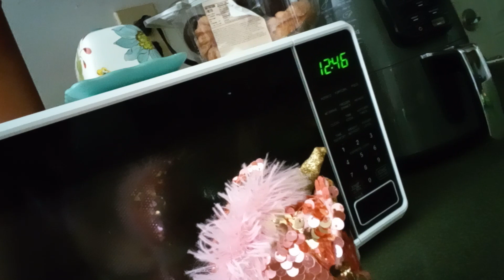July 25, 2023